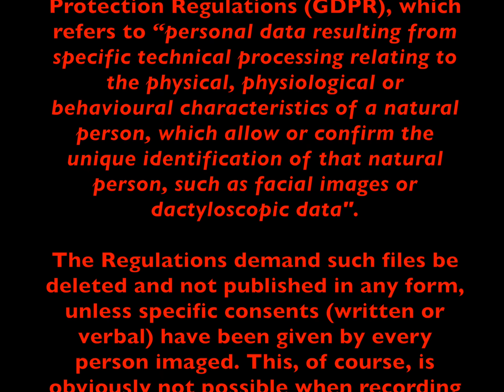Newbury Town Hall, Water Fountain, Flower Pot